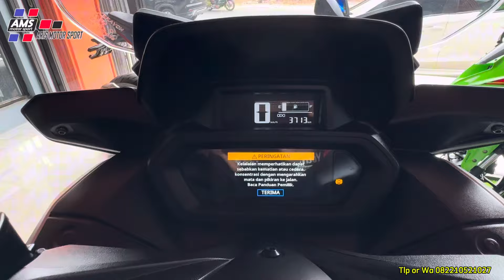BANYAK YG BARU MASUK LANGSUNG RIVIEW SAMA ADMIN AMS